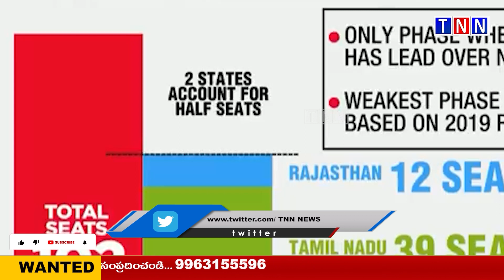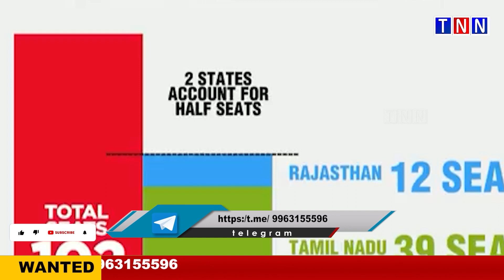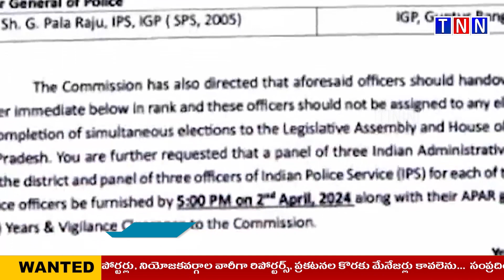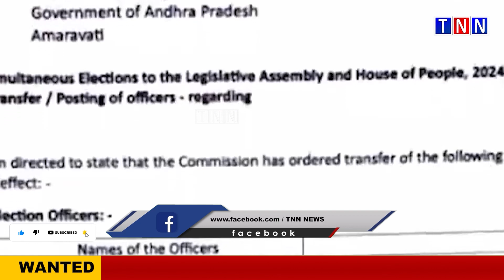NEWS BULLETIN || 24-04-2024 || TNN NEWS